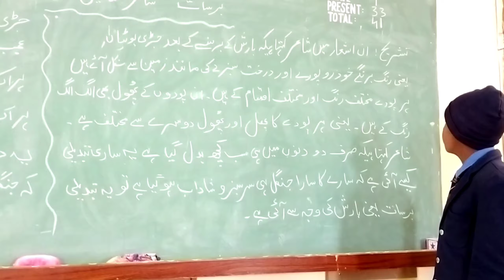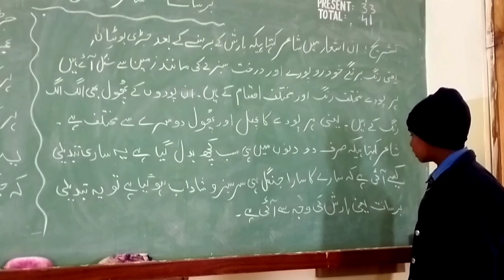Barsaat Nazm || Urdu Nazam Barsat Ashar Ki Tashreeh..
نظم
جڑی بوٹیاں پیڑ آئے نکل
عجب بیل پتے عجب
ہر اک پیڑ کا یک نیا ڈھنگ ہے
ہر اک پھول کا اک نیا رنگ ہے
یہ دو دن میں کیا ماجرا ہو گیا
کہ جنگل کا جنگل ہرا ہو گیا
اردو

UrduSajidKhanKaySath, we bring videos in Urdu Zaban. Through this channel, you will get more and more informative videos about Urdu, in Urdu Zuban, Like, Urdu Poetry, Urdu Shayari, Urdu Ghazal, Urdu Nazam, Nazm Ki Tashreeh, Urdu Afsana, Mazmoon and short stories in Urdu, Urdu Afsanvi Adab, Urdu Grammar, Urdu Alfaz Ka Talaffuz etc, Please subscribe to this channel and do like, Please comment and share videos.